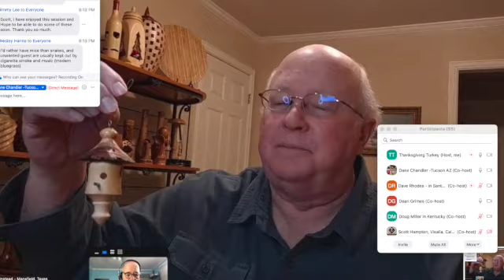Ornament preview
join us for a gallery on December 21,2022